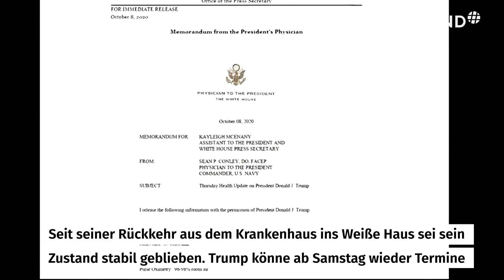Trump will nach Corona-Erkrankung zurück in den Wahlkampf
Gut eine Woche nach seiner Krankenhaus-Einweisung wegen einer Corona-Infektion peilt US-Präsident Donald Trump den nächsten öffentlichen Auftritt an. "Ich denke, ich werde Samstagnacht eine Wahlkampfveranstaltung abhalten, wenn wir genug Zeit haben, sie zusammenzubekommen", sagte Trump am späten Donnerstag in einem Telefon-Interview mit dem Sender Fox News. Wahrscheinlich werde der Auftritt in Florida sein und dann am Sonntag vielleicht auch noch ein weiterer in Pennsylvania. Kurz zuvor hatte Trumps Leibarzt Sean Conley mitgeteilt, die Behandlung des Präsidenten sei abgeschlossen.